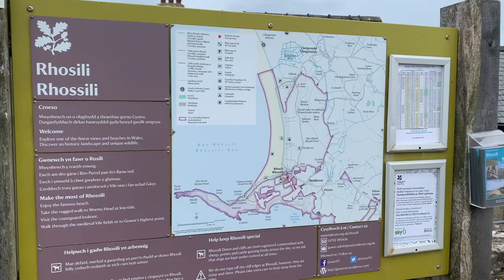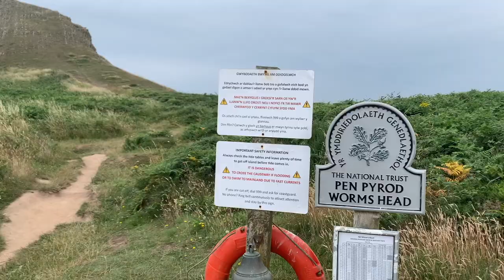Gower Coastal Walk: Worms Head // Claire // Swansea Uni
Gower Coastal Walk: Worms Head

Join Claire on a walk to see the sights of The Gower! In this video she takes you on a tour of Worms Head.